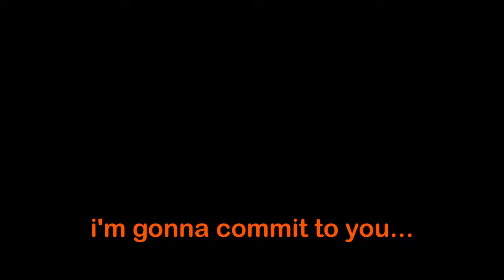Dr. Disrespect Simulator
Today, Arkham, Angus, Aidan, and Ducky got together and played Deep Rock Galactic.